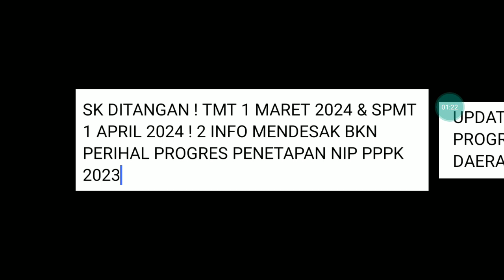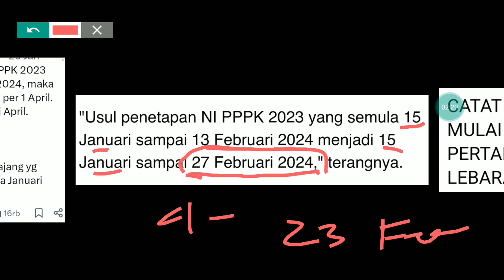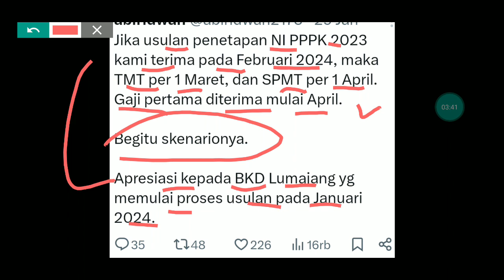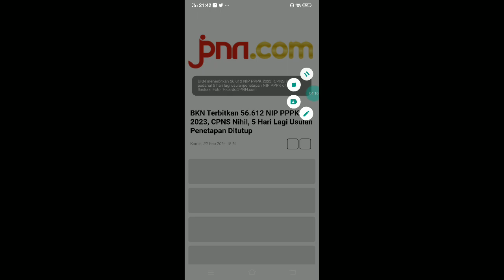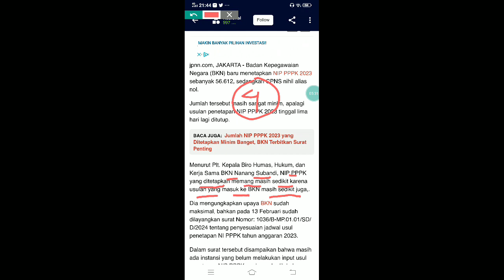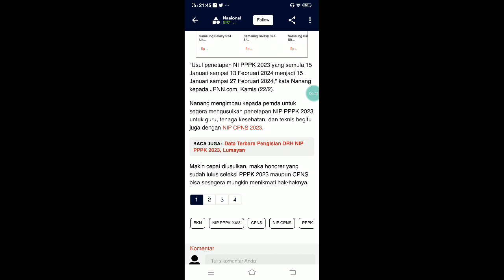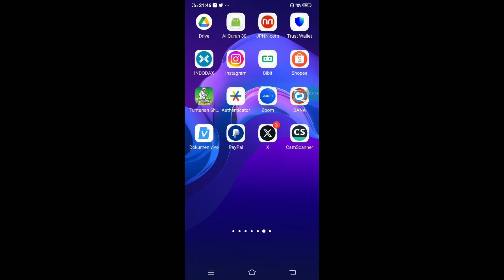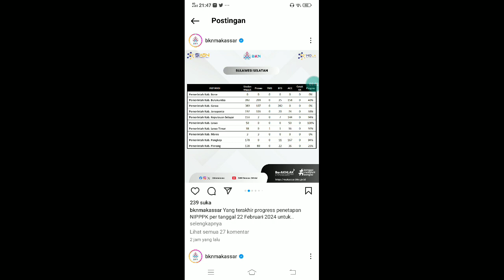SK DITANGAN ! TMT 1 MARET 2024 & SPMT 1 APRIL 2024 ! 2 INFO MENDESAK BKN PERIHAL NIP PPPK GURU 2023